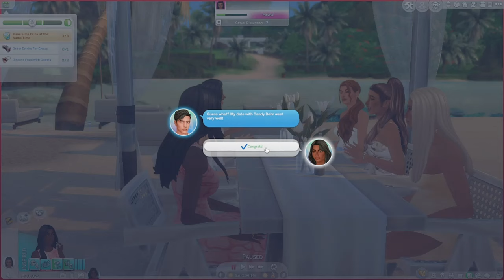brunch & a girl's night out: eat, meditate, love (ep 4) | the sims 4 let's play series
hi friends ♡

welcome back to my channel! thanks so much for all the love you've shown my let's play series thus ♡ In today's video, Sienna goes to brunch with the girls, joins them on a girls' night out to the club, and spends sunday recuperating ♡ i hope you enjoy the video!

origin id: jaxplaysthesims

timestamps:
0:00 - catching up with sienna
0:55 - morning routine
4:30 - brunch w/ the girls
17:14 - girl's night out
25:41 - back home
30:12 - sunday "morning"
32:23 - beach trip
39:45 - blogging and evening routine